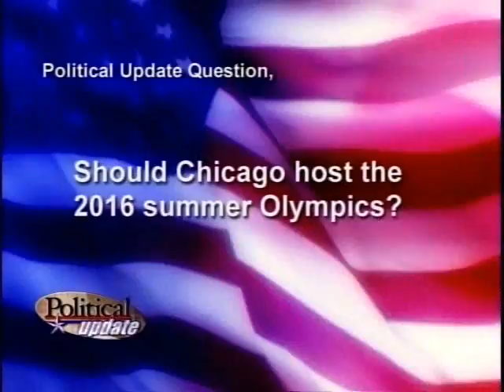Part 1, Comcast "Political Update" Chicago 2016 discussion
Chicago Metropolitan Agency for Planning (CMAP) Board chairman Gerald Bennett is also co-chairing the Metropolitan Mayors Caucus 2016 Olympic Regional Coordinating Committee.  He recently appeared on the Comcast Network's Political Update, along with committee co-chairman Karen McConnaughay and caucus executive director David Bennett.